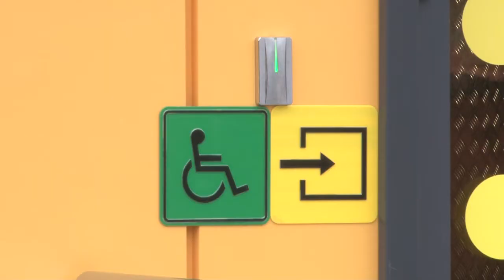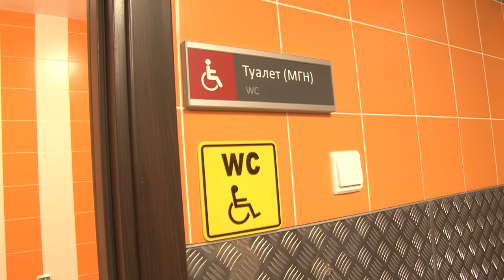Спорт для всех!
Активисты партии Единая Россия совместно с депутатами и общественниками провели рейд в рамках партийного проекта «Доступная среда».